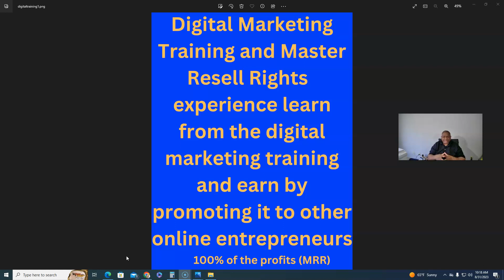Basic Marketing Education 8/31/23